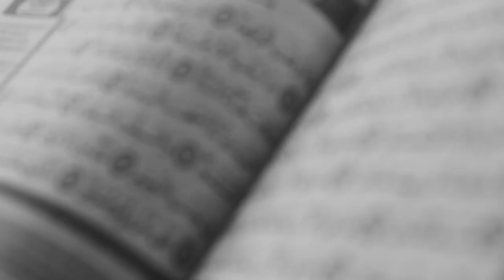Khotmil Quran: Cover Muslim Kota (Sarah&Ida)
Alhamdulillah atas rahmat Allah SWT akhirnya Tim Muslim Kota bisa mengcover doa Khotmil Quran.

Semoga selalu terhibur dengan video cover yang kami buat.
Terima kasih

Vokalis:
Sarah Hajar Mahmudah
Ida Nurjannah

Instrumen:
Mujtaba88 (channel youtube)